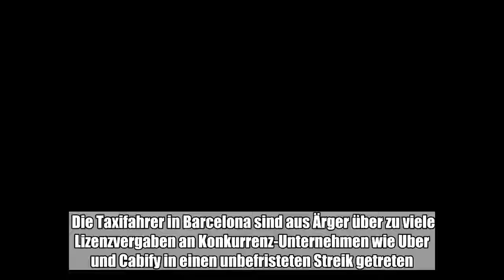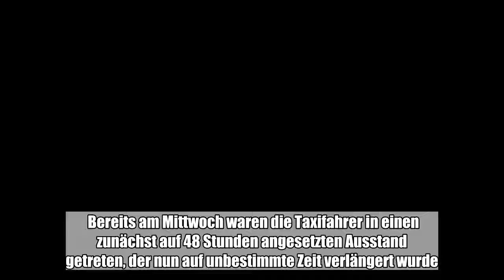Die Taxifahrer in Barcelona sind aus Ärger über zu viele Lizenzvergaben an Konkurrenz-Unternehmen wi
Die Taxifahrer in Barcelona sind aus Ärger über zu viele Lizenzvergaben an Konkurrenz-Unternehmen wie Uber und Cabify in einen unbefristeten Streik getreten.:

  Die Taxifahrer in Barcelona sind aus Ärger über zu viele Lizenzvergaben an Konkurrenz-Unternehmen wie Uber und Cabify in einen unbefristeten Streik getreten. Dabei blockierten sie am Samstag mit ihren Fahrzeugen unter anderem die Gran Vía, eine der Hauptstraßen der katalanischen Metropole. Der Verkehr in Teilen Barcelonas kam Medienberichten zufolge wegen der Proteste zum Erliegen.  Bereits am Mittwoch waren die Taxifahrer in einen zunächst auf 48 Stunden angesetzten Ausstand getreten, der nun auf unbestimmte Zeit verlängert wurde. Sie monieren, dass ein Gesetz, das die Lizenzen reglementieren soll, von der Regionalregierung nicht eingehalten werde und fordern, dass nun der Ministerrat in Madrid am kommenden Freitag die Lizenzvergaben bremsen soll. Zahlreiche wütende Bürger und Touristen, die an Flughafen und Bahnhof vergeblich nach einem Taxi gesucht hatten, schrieben auf Twitter, sie würden künftig nur noch private Fahrdienste wie Uber nutzen. „Ich werde in Barcelona nie wieder ein Taxi nehmen”, erzürnte sich ein User. Andere bezeichneten die Situation in der Stadt wegen des Streiks als „Alptraum”. Zahlreiche Taxifahrer in der Hauptstadt Madrid hätten aus Solidarität ebenfalls ihre Arbeit niedergelegt, berichtete die Zeitung „El País”. An den Taxiständen am Hauptbahnhof Atocha und am Flughafen herrschte gähnende Leere. (dpa)